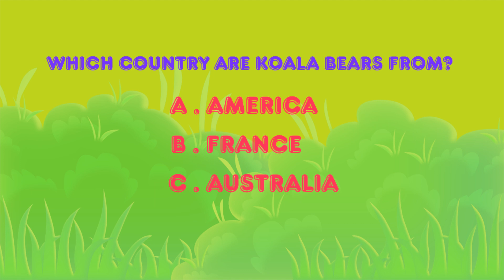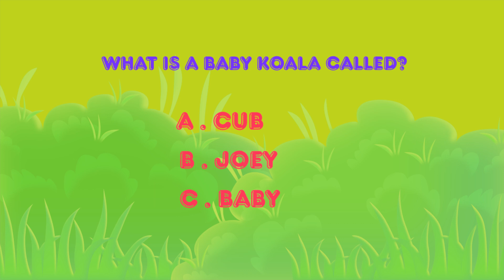Koala Bear Facts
Learn fun facts about the Koala Bear with Wildlife Crystal and Kaia the Koala

Today’s episode, Wildlife Crystal and Kaia the Kola teach fun facts about The Koala Bear!
You will learn about baby koalas, what they eat, about koala habitat, and much more!

👇Related kids video of Wildlife Crystal👇

▬▬▬▬▬▬▬▬▬▬ Video Highlights ▬▬▬▬▬▬▬▬▬▬
00:00 KOALA BEAR EPISODE  01